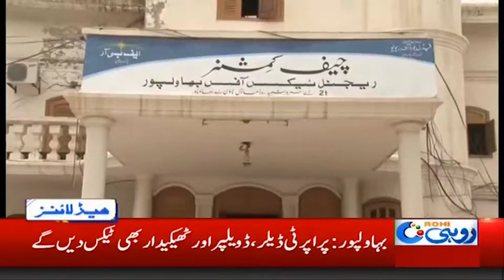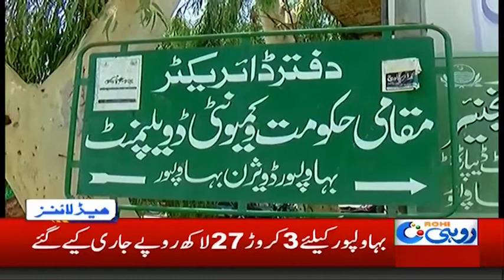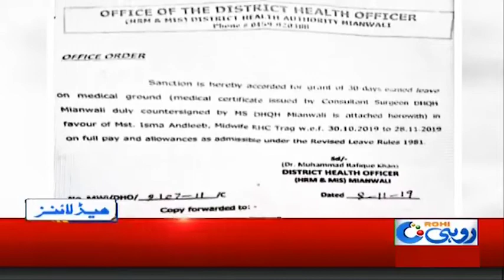News Headlines | 7:00am | 3 Dec 2019 | Rohi